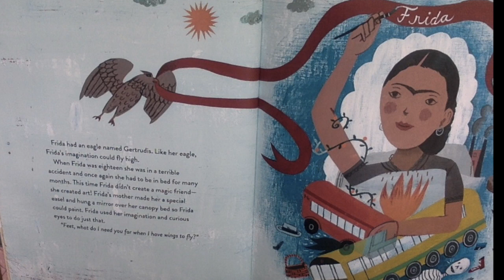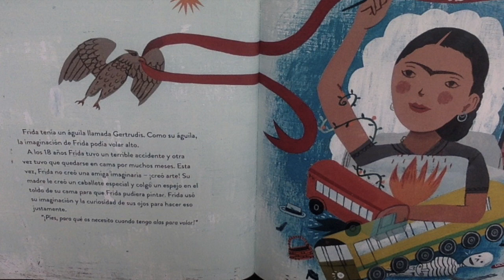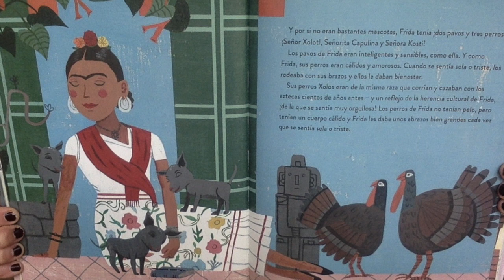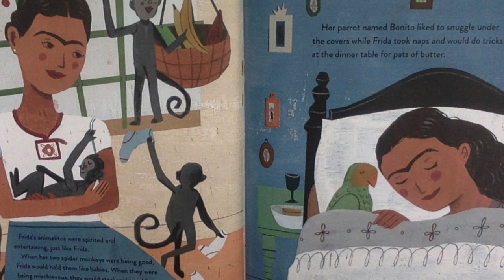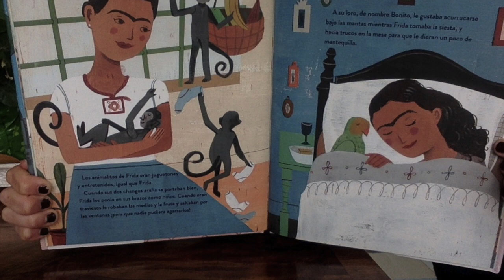Read Aloud #13 Enlace Academy